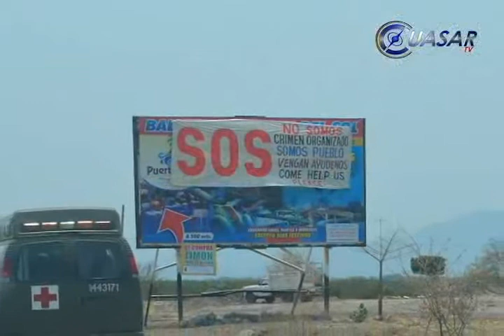Realiza Ejército intensa labor social en zona de Tierra caliente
Elementos del Ejército mexicano iniciaron una intensa labor social en municipios michoacanos de Tierra caliente, que durante semanas estuvieron impedidos para recibir servicios básicos de manera regular...